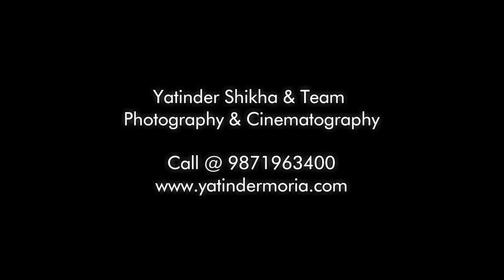Amit Srishti Prewedding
Cinematography by Yatinder Shikha Photography & Team